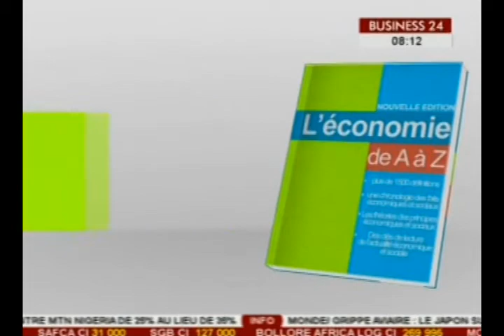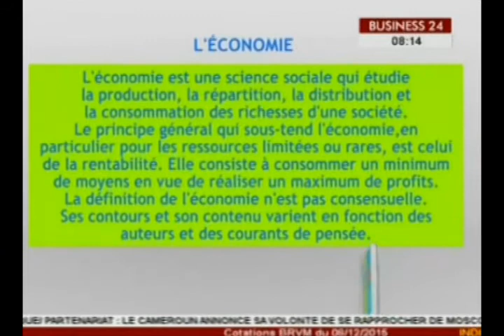L'Economie de A à Z / Qu'est ce que l'économie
L'Economie de A à Z s'interesse à la question de l'economie